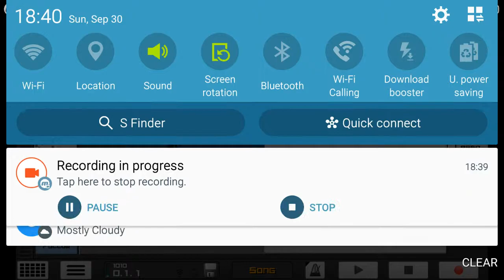Guest The Song XD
Plz guest it
Just bored XD

Clue:The original song is made by Four Of Spades